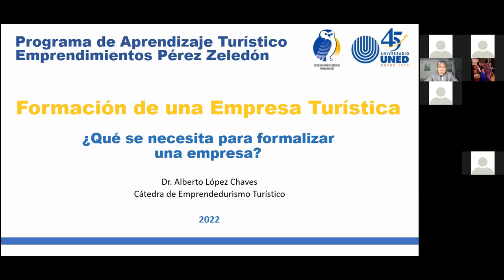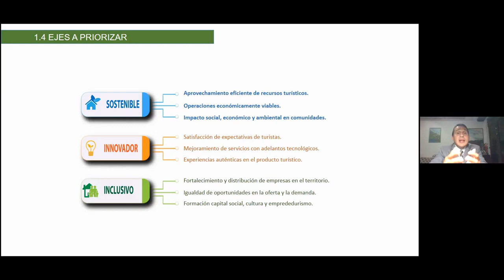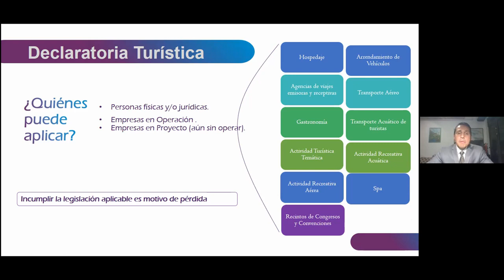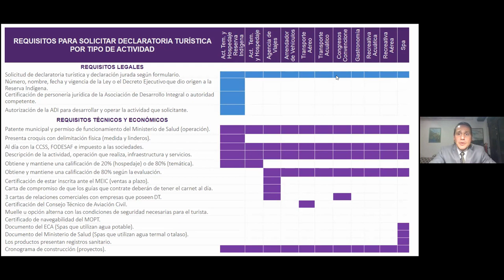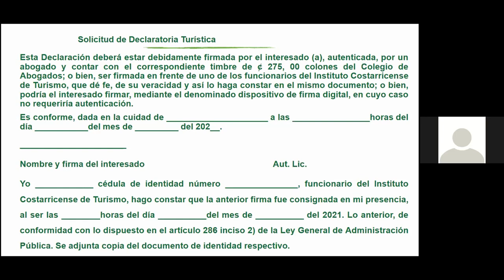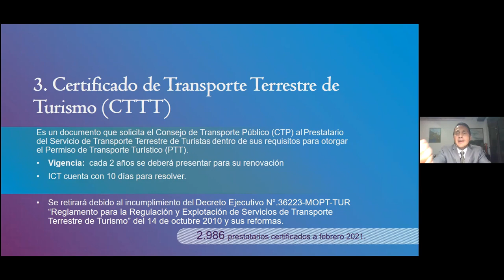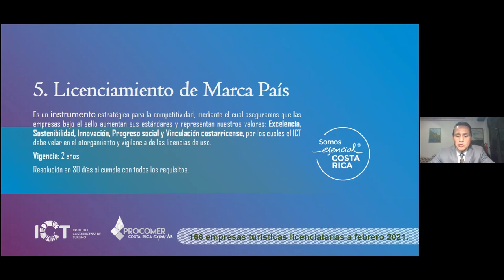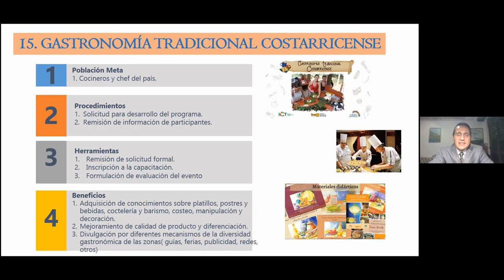Formación de una Empresa Turística Versión Editada720p